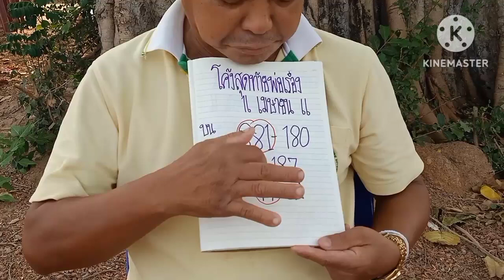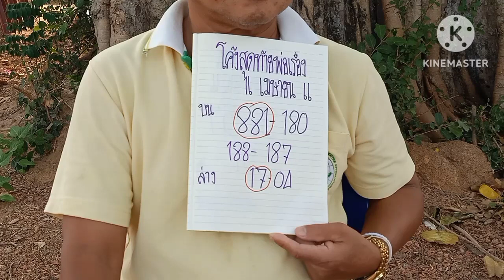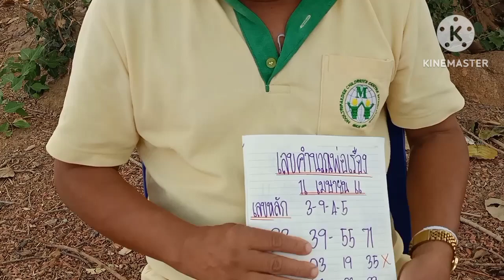ถูก71ล่างเต็มๆ(พ่อเรือง)ฝันดีต่องวด ตามต่อ2พ.ค.66